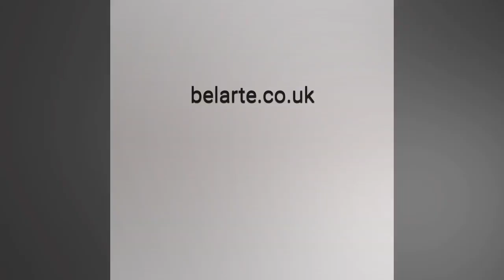KP-53 Wall Art Posters kitchen Funny Quotes "many have eaten here FEW HAVE DIED"